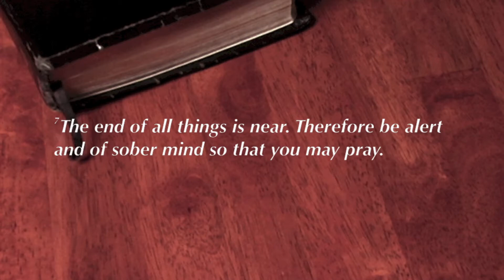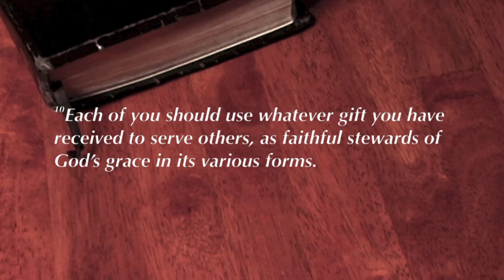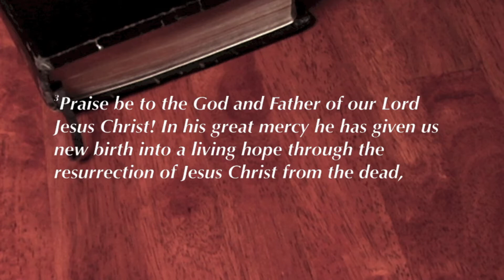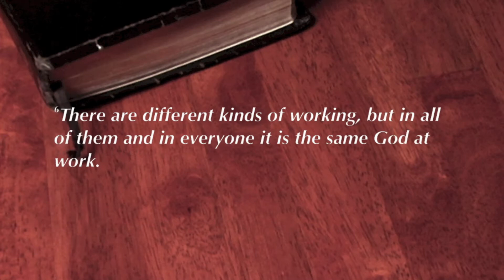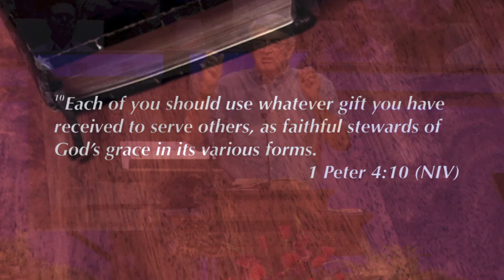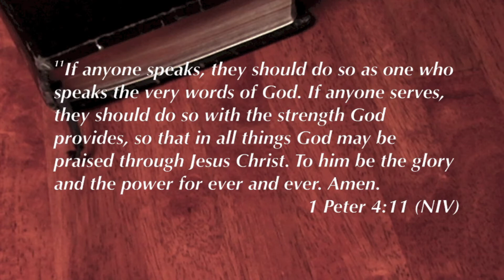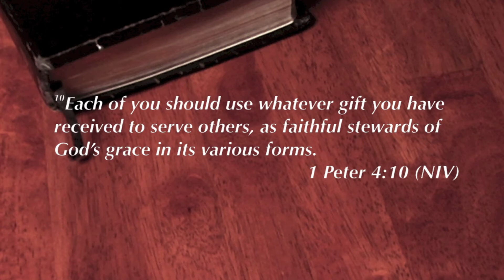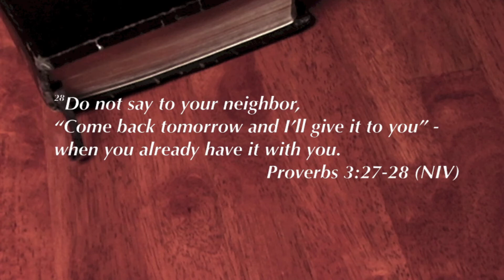Sermon - June 16, 2013